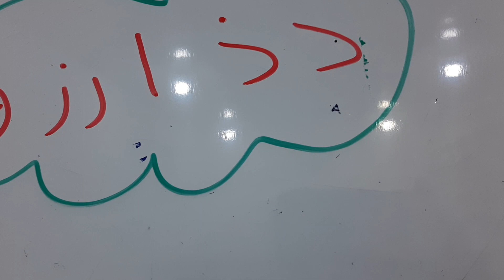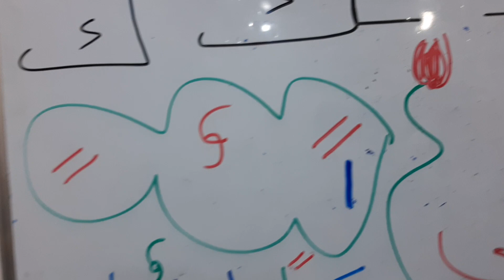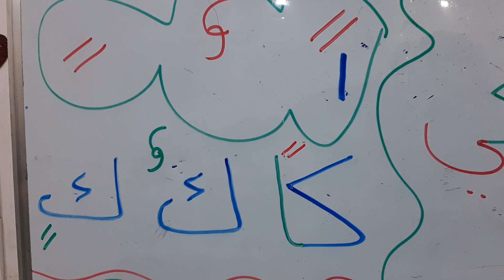أشكال حرف ك